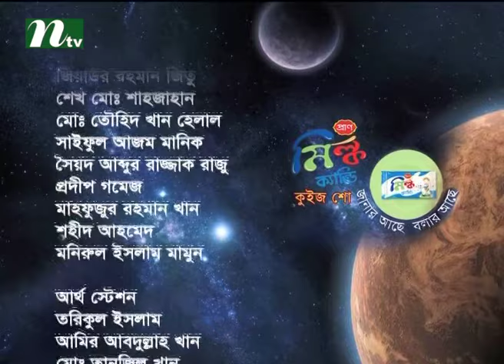Janar Ache Bolar Ache (Educational Quiz and Discussion) | Episode 1664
Janar Ache Bolar Ache is a Discussion programme, here NTV is featuring all sorts Educational programme that includes Quiz, Discussion, Talkshow programmes. Viewers can satisfy their education related interes by watching Janar Ache Bolar Ache. COME, WATCH TO ENJOY & BE ENTERTAINED !!!.

NTV Official Address:
Europe Address: Unite 6, Bow Exchange, 5 Yeo Street, London, E3 3QP
USA Address: New York, USA
Australia Address: Sydney, Australia